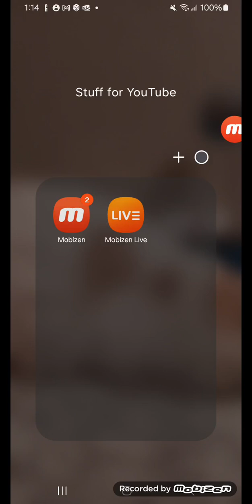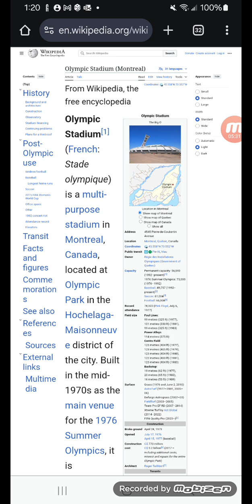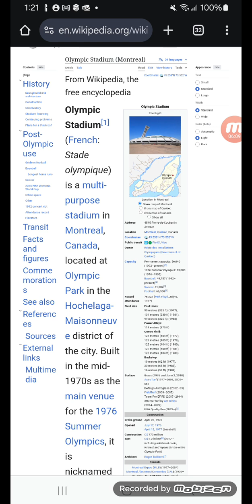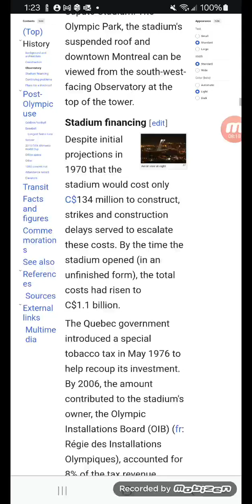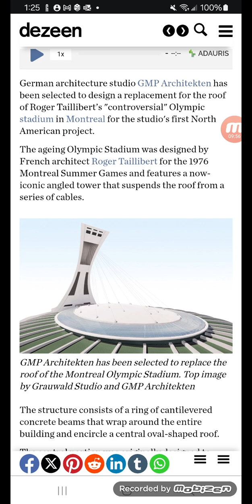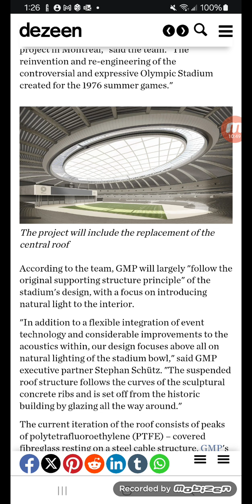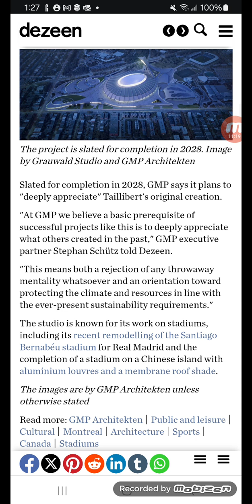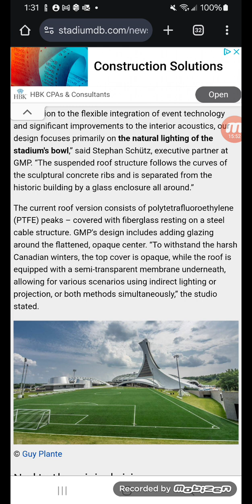Tampa Bay rays stadium issues.